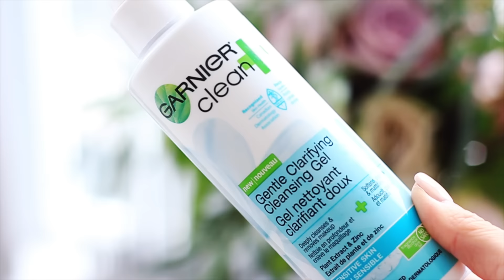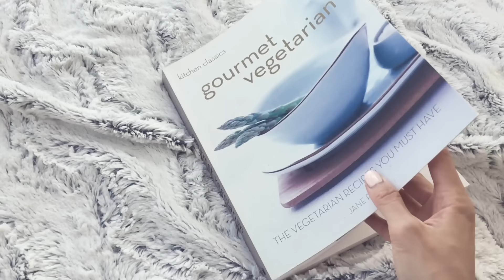5 Weekend Beauty Tips You Need To Know!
Need to upgrade your weekend beauty routine? Here are my 5 Weekend Beauty Tips You Need To Know! Everything from clarifying your skin after a long week to my favourite fruit infused detox water recipe to help clean your body from the inside out! Enjoy! xo Jen

LET’S HANG OUT EVERYDAY!

STUFF MENTIONED:

Garnier Gentle Clarifying Gel Cleanser
Garnier Skin Renew Anti Puff Eye Roller
Garnier Moisture Rescue with SPF 15

Camera & Lighting

and Natural Lighting!